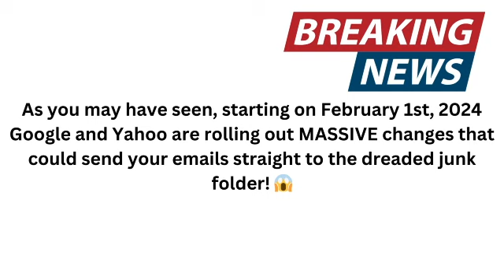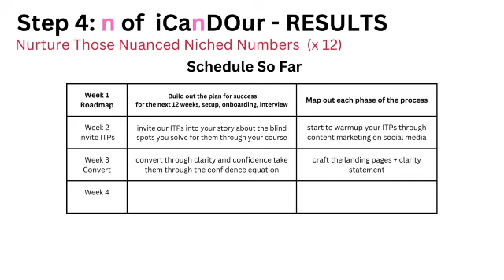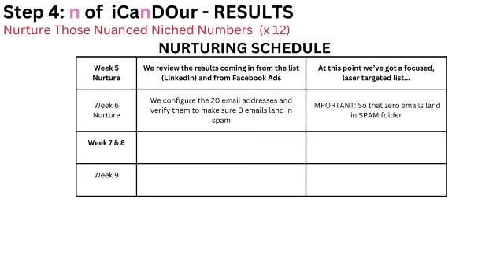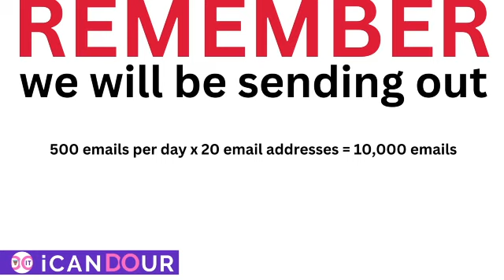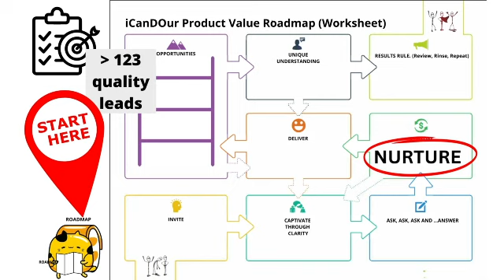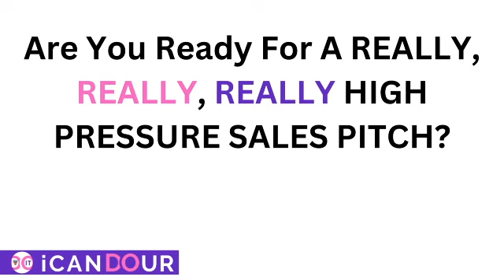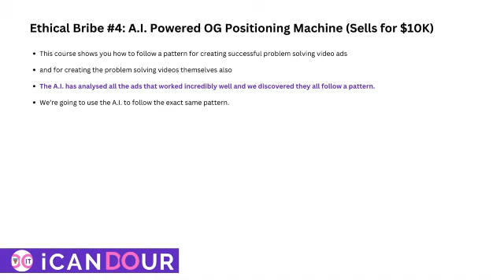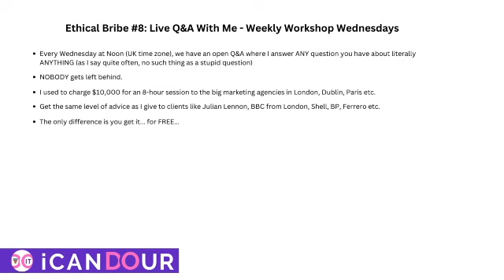8 Steps For Coaches To Sell Your Online Course With No Audience 2024 Step 4 Nurture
Are you a coach looking to sell more of your online coaching programs (courses) to more of your ideal targeted prospects?  If yes then today's video is definitely for you.

Key Moments In This Video:
00:00 - 01:39 -  Intro To Nurture (The Hook)
01:40 - 25:40 - Nurture Those Nuanced Niches (on autopilot)
25:41 - 36:43 - The iCanDOur Offer Stack